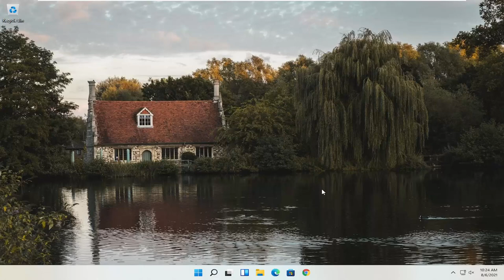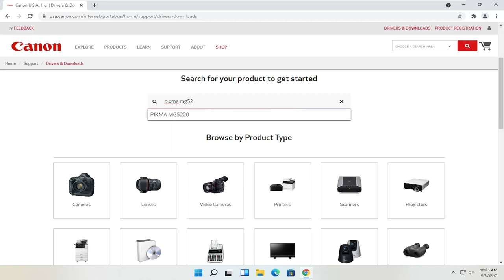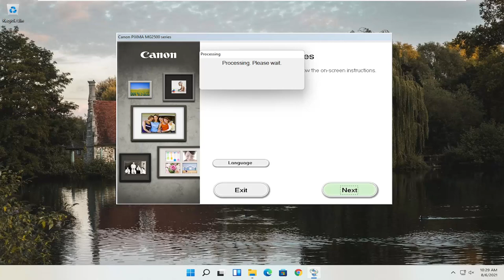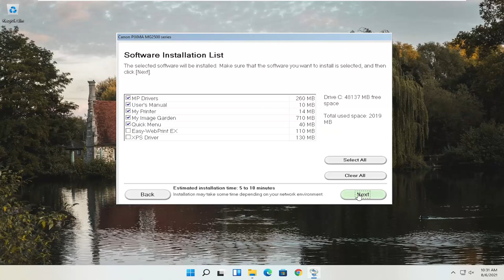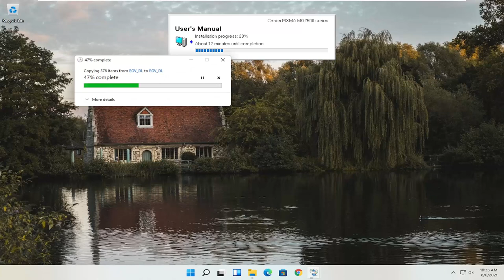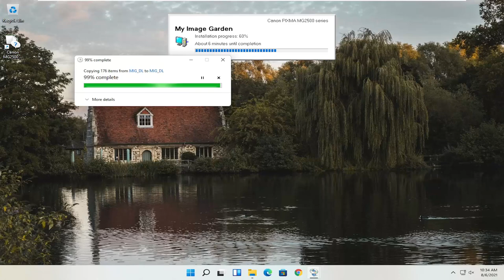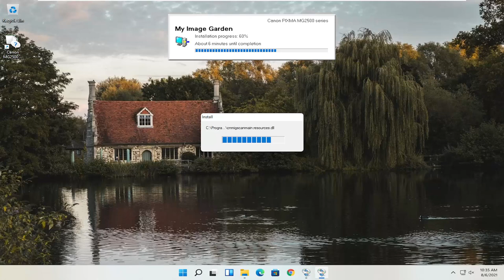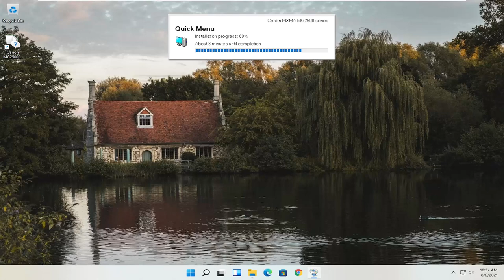How to Download and Install Install Canon E410